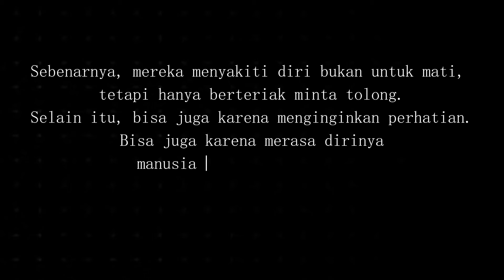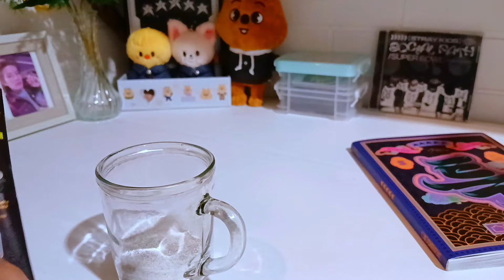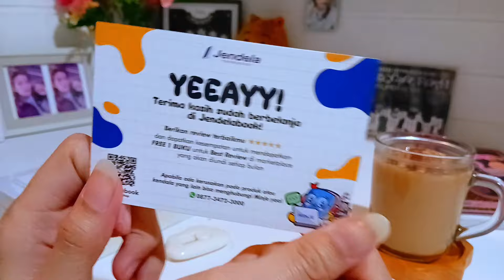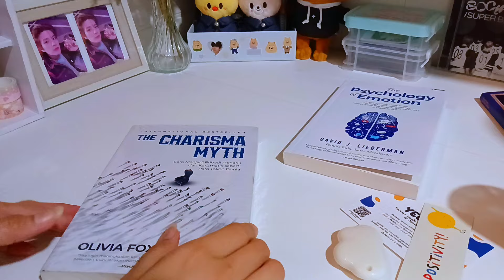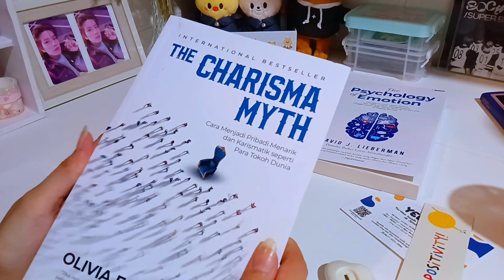Daily Vlog 🍂 : A day in my life, Cozy room, What I eat a day, Unboxing | Introvert diaries 🌺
"In fact, they hurt themselves not to die, but just to scream for help. Apart from that, it could also be because you want attention. It could also be because they feel they are useless humans, so they punish themselves."
[ Song Hyo Jin - Daily Dose of Sunshine ]

Filming & Editing by Li Ari 🍂
Camera: Samsung Galaxy A15
Edited App: CapCut
Thumbnail: CapCut

All products in this video I purchased them by myself.